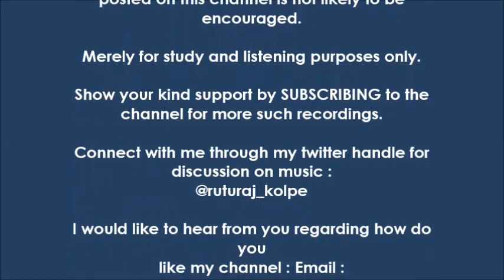Smt. Jayashree Patnekar | Raag Sawani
Belonging to Sawantwadi,Maharashtra, Smt.Jayashree Patnekar has recieved extensive taleem from the reverend Guru,Pandit Gajananbuwa Joshi in the Agra-Jaipur-Gwalior style and is one of the seniormost disciple of the same.
She has also taken guidance from Pandit Ratnakar Pai and Pandit Nivruttibuwa Sarnaik in the Jaipur Atrauli Gharana.
She is a regular artiste of AIR .Jayashreetai has participated in prestigious concerts and music festivals in India and abroad.
She is also a great music guru and takes up disciples from India for advanced training in Hindustani vocal music genre.

Artiste:Jayashree Patnekar
Raag: Sawani
Live in Kundgol,Karnataka

Photograph Credits:
First Edition Arts Limited,Mumbai.